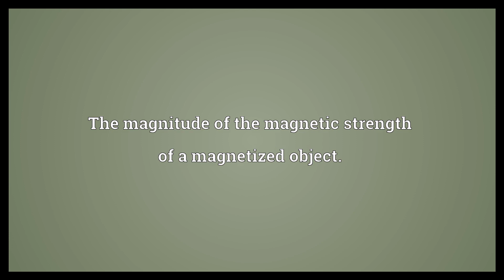Magnetization Meaning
Video shows what magnetization means. The act of magnetizing, or the state of being magnetized. The magnitude of the magnetic strength of a magnetized object..  Magnetization Meaning. How to pronounce, definition audio dictionary. How to say magnetization. Powered by MaryTTS, Wiktionary